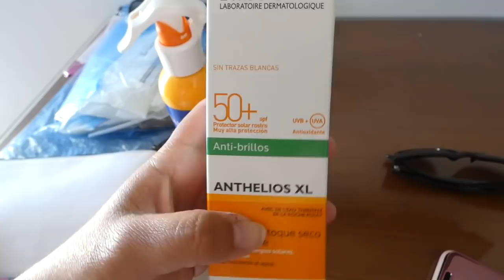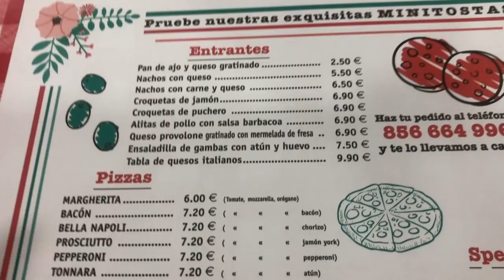CADIZ 🏝 || dia 2 viaje sorpresa ❤️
Buenos diasss☀️☀️ hoy pasamos el día en Cadiz, disfrutando de la ciudad, que maravilla, ciudades que enamoran!!

Una autentica maravilla de hotel, tanto el trato con el personal, limpieza, la comida. Vamos una autentica pasada, si por nosotras ubica sido nos habríamos quedado muchos mas días, tengo claro que quiero volver!!!

Twiter : @sheiiliina231
21 Buttons : sheiiliina23